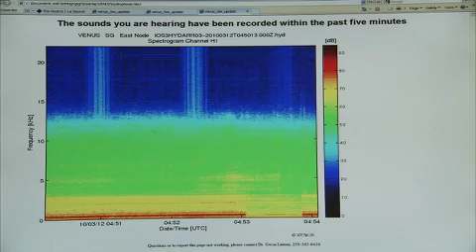NRCan-VENUS, Fraser Delta.mov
NRCan Researchers use VENUS to study slope stability in the Fraser River delta.